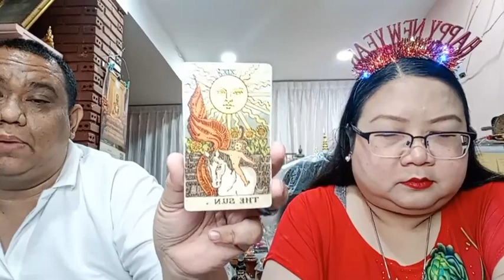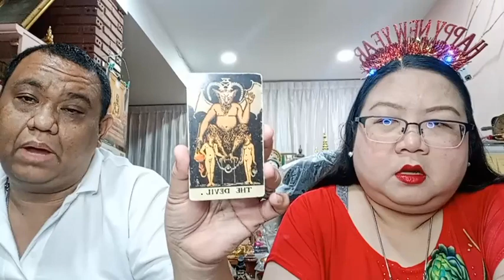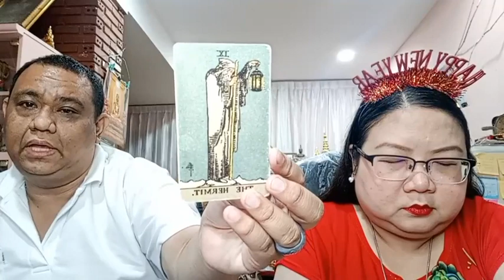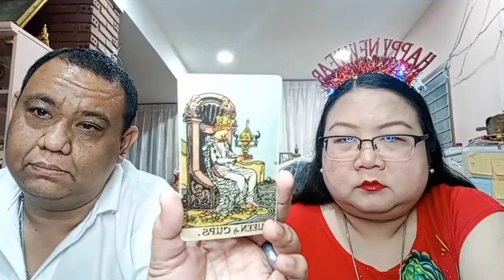อ โอ้ อ ท๊อป ดูดวงคนละ 1 คำถาม EP907